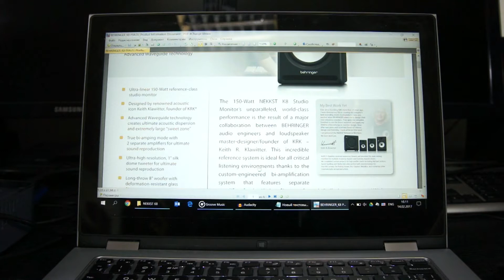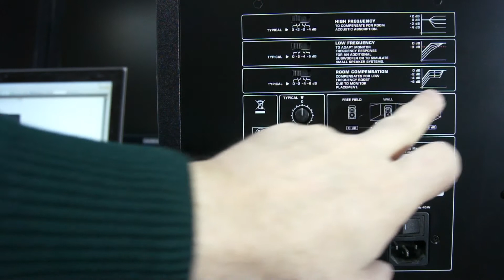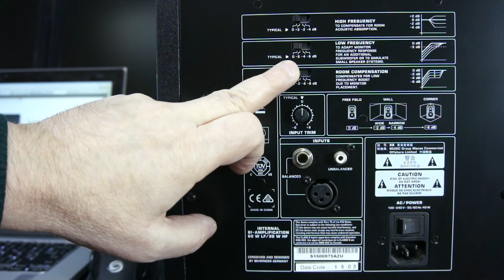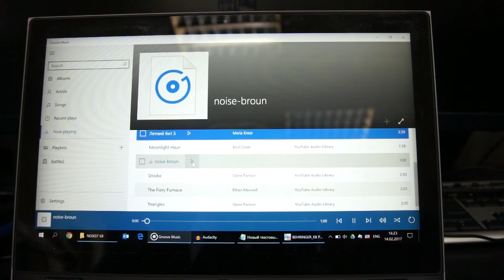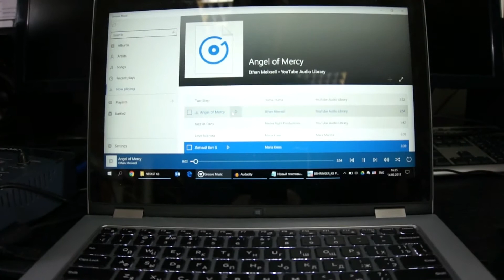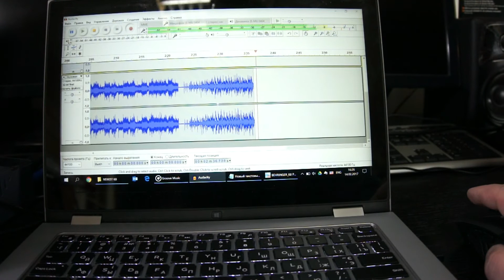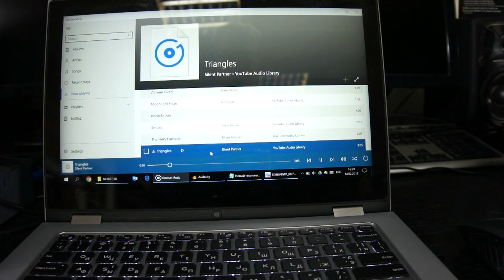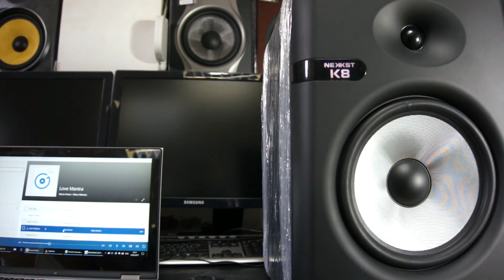Обзор Behringer NEKKST K8. Конструкция и особенности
В этом выпуске мы рассмотрим конструкцию и особенности студийных мониторов Behringer NEKKST K8.
Выражаем благодарность компании предоставившую мониторы для тестирования на своей территории в салоне-магазине на ул. Константиновской 10 в г. Киеве.